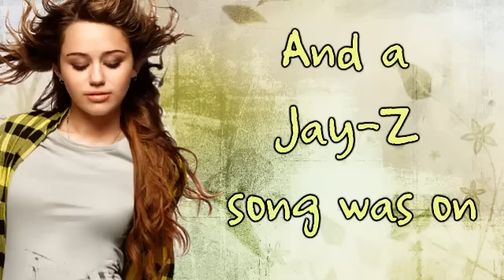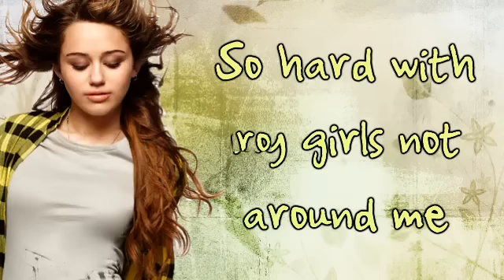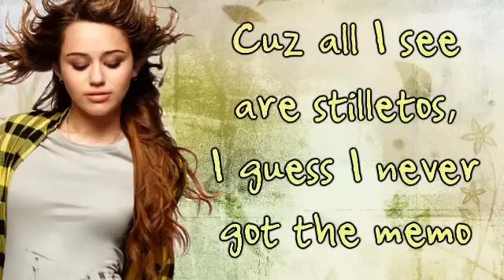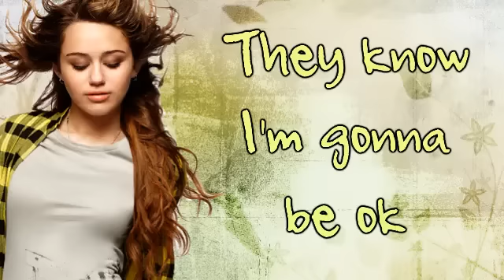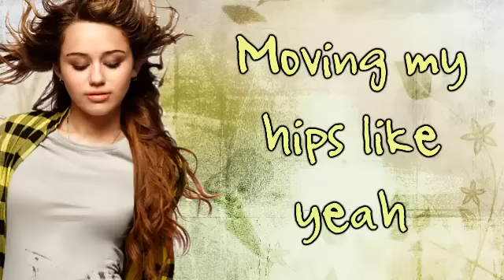كفر قاسم مايلي سايروس